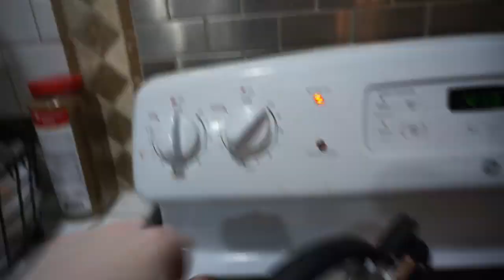WHAT'S HAPPENING TO MY BODY?! | VLOGMAS DAY 11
~~OPEN ME~~

Hey Mountain Family! Today I feel like crap. Idk what's going on with my body but it's freaking me out. Hopefully my family doctor will help me soon. I'll keep you guys updated! See you guys soon :)

Songs In This Vlog:

1. Heart - Ehrling
2. Sunset - Ehrling

~~SOCIAL MEDIA~~